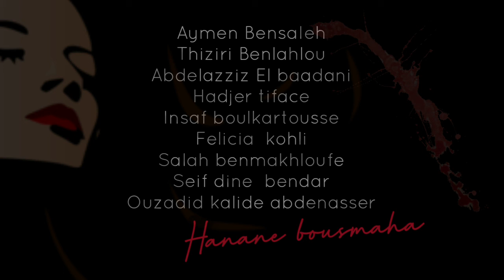salomé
Salome 'Oscar Wilde' is a brief summary of the tragedy, written in the manner of director Hanane that you can remember in minutes.

 Choreograph  ouzadid_bob

directed by ⭐Hanane Bousmaha⭐